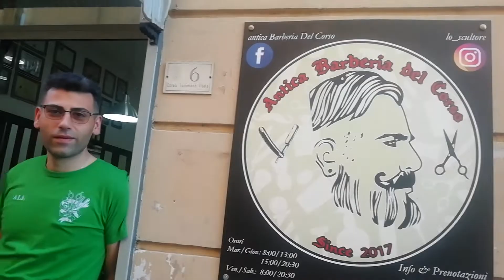Su Italia Spagna di ieri qera. Non sporchiamo a non vandalizziamo la Città. A domenica